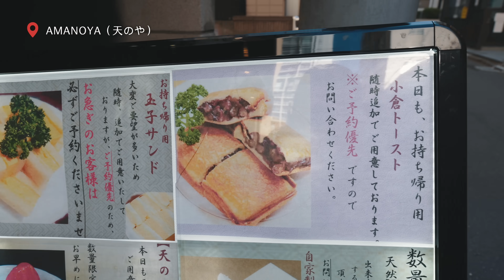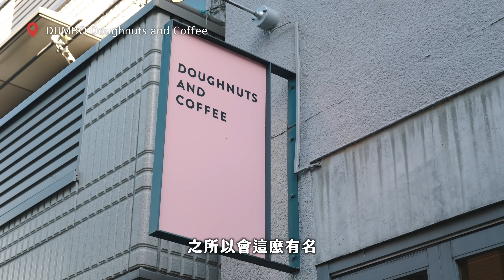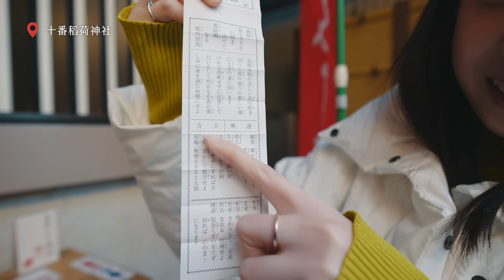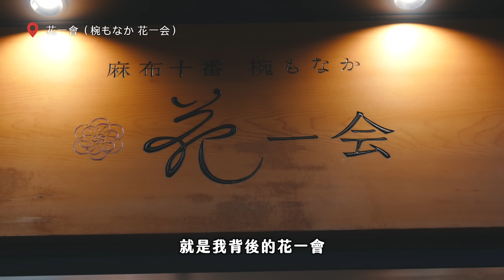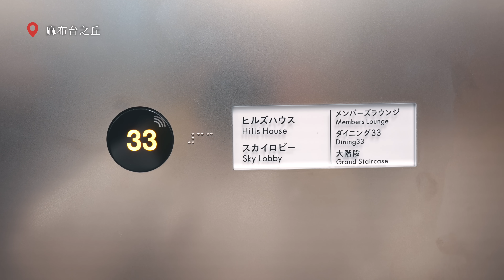【東京旅遊】百年老街散步🗼浪花家鯛魚燒、玉子燒三明治、雞白湯拉麵、麻布台之丘、麻布十番一日遊｜東京自由行｜實彩子Misako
很多人來東京，會跟象徵性的東京鐵塔拍照留念，尤其從去年底又多了一個能近距離拍到東京鐵塔的新景點「麻布台之丘」！但其實附近有個超過百年歷史的老街 麻布十番，有很多隱藏美食，非常值得大家空個半天來探險喔✨

00:00 精彩畫面
00:11 開場（麻布十番車站）
00:58 浪花家總本店
01:45 AMANOYA（天のや）
03:37 DUMBO Doughnuts and Coffee
05:28 鶏そば十番156 麻布十番本店
07:18 十番稻荷神社
08:30 花一會（椀もなか 花一会）
10:06 麻布台之丘
11:25 結尾

🌷 About Me
Hi 我是實彩子Misako
頻道主要分享日本旅遊生活
目前是東京上班族，每週努力更新影片中✨